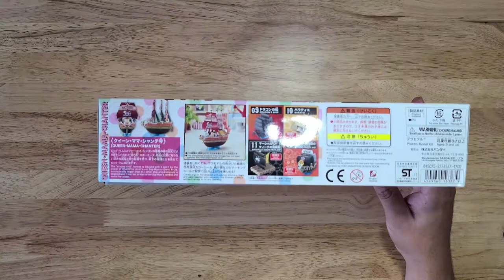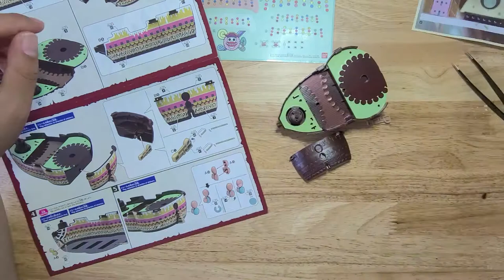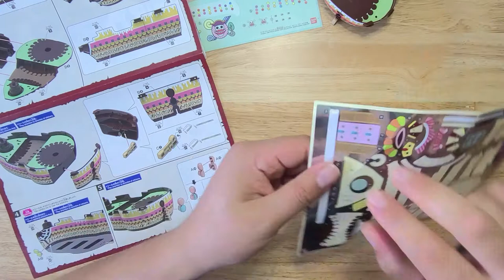Big Mom's Ship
A lot of stickers that give great details to the kit, BUT it did not have some for the CAKE on the ship!!! I guess I can paint it and it will look even better. Overall beautiful kit; it is not my favorite, but like always, it was fun to build.